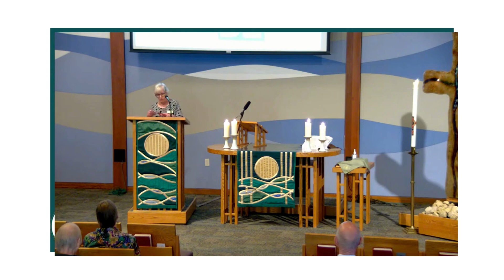06/30/24 - Sermon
Created to be Authentic | More than a buzzword, being authentic means bringing our whole selves and knowing that we are loved by our Creator.

Preaching: Debbie Jorgens, Director of Visitation and Congregational Care at Prince of Peace Lutheran Church in Roseville

This series, offered in concert with the high school youth of our congregation, preparing to attend the National Youth Gathering this summer in New Orleans.  "Created to Be" is the theme of the 2024 NYG and our worship in June and July will explore the same pattern youth from all over the country will experience together.

We have been created to be ourselves. Created by the Holy One. Since the last time the ELCA came together for an ELCA Youth Gathering, our young people have experienced several major life events. Still today, we are experiencing an ongoing public health crisis mixed with an economic and political crisis. However, we can rest assured that we are created to be in relationship with one another.

We are created to be brave, to show up with an open mind and heart, willing to be challenged.
We are created to be authentic, to bring our whole selves and know that we are loved by our Creator.
We are created to be free, to be transformed by the gospel.
We are created to be disruptive, to work for justice for all our siblings.
We are created to be disciples, to be sent out into the world to love our neighbor just as we are loved by God.